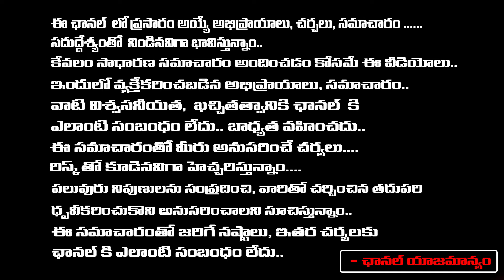Sunita Williams stuck in space | Red Tv